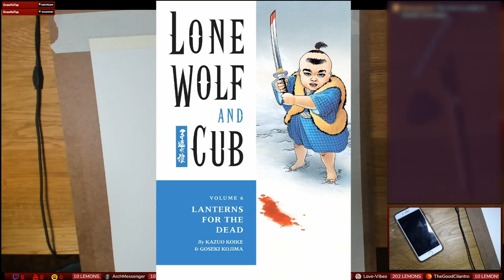Let's Paint Baby Yoda (in a Mandalorian Helmet) Watercolour - speedpaint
Let's get together and paint another Baby Yoda. Just can't get enough of his cuteness.

This time Baby Yoda is now a foundling of the Mandalorians and it looks like he's about to get his first kill. This is the way!

Let me know if you'd like a bit more of a play by play with these videos.

Etsy shop for prints and tshirts